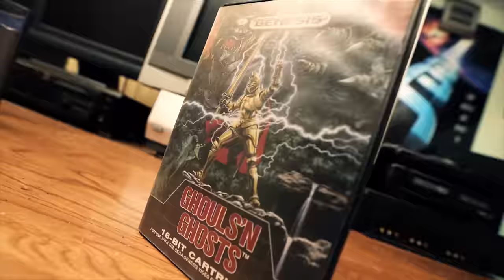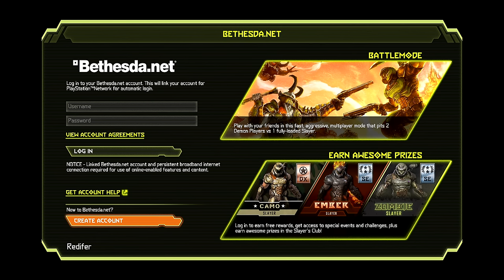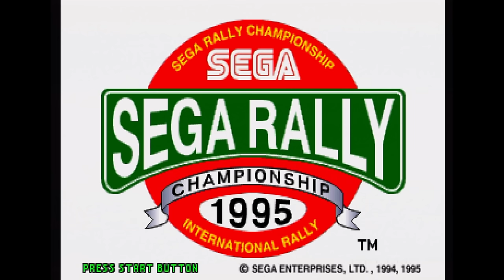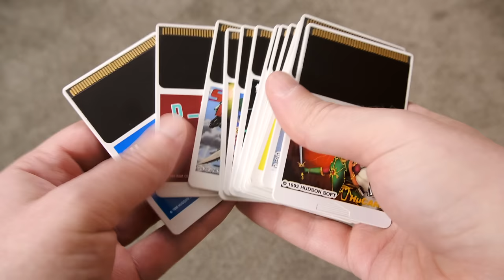Franchises That Got a Second Chance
Episode 381 - Sometimes Franchises go away for a while, then get resurrected... for good or for bad. Let's check some out!

►The Game Sack Web Site!